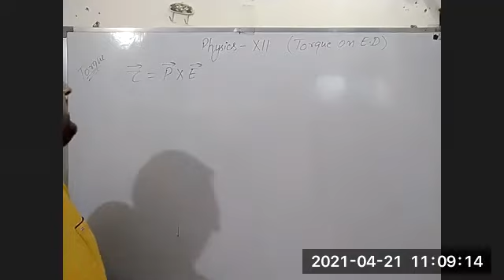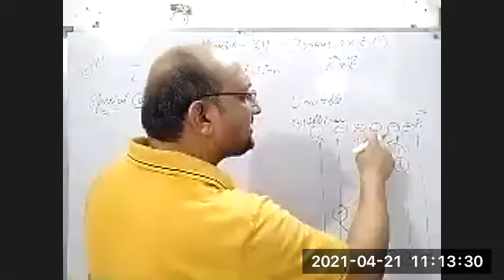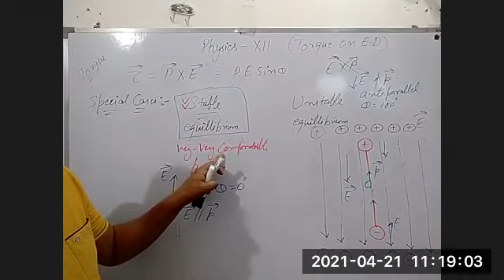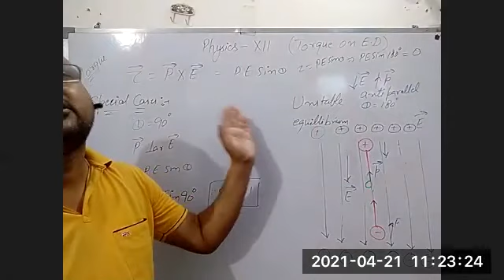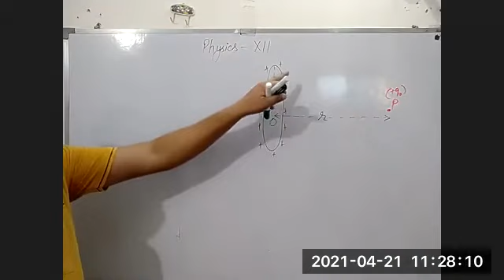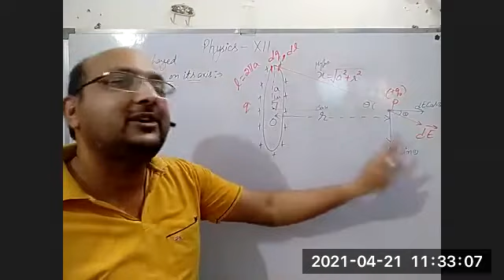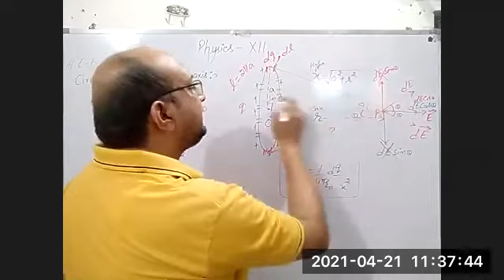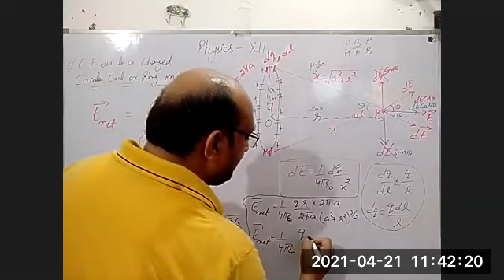TCS 2021 XII Physics Torque on E D